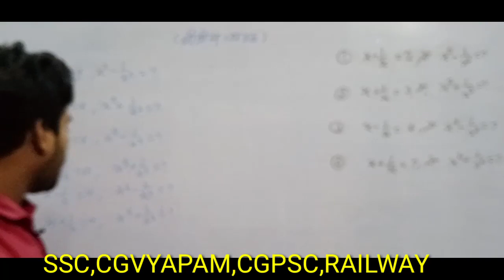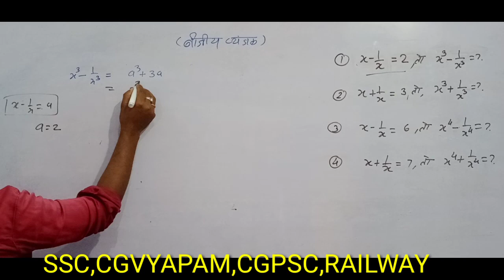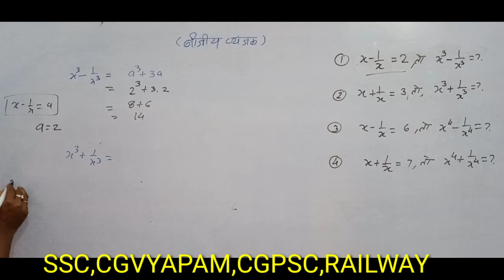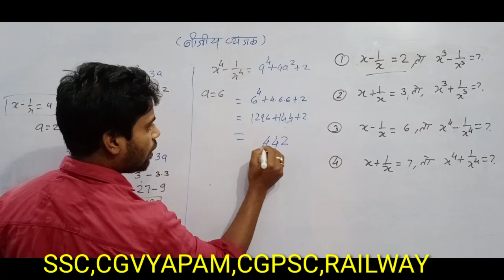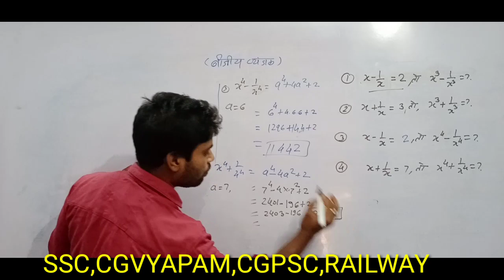Math's trick(गणित ट्रिक)//Algebraic expression (बीजीय व्यंजक) For all exam//Aim pksahu cg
Dear friend
Channel aim pksahu cg me aap sabhi Ka swagat hai, is  channal Me  aapko, education  ,compition  ,se  sambandhit  Sarah satik  ,bhasao me milta rahega |
Thanks